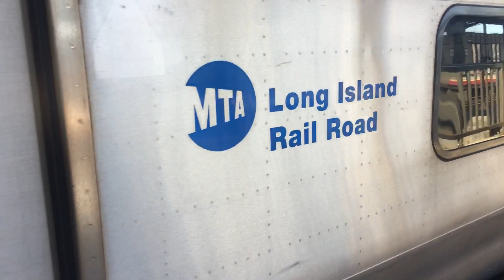M7 LIRR Read description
I was With epic jeterNY So if you see Long Island Rail Road videos on his channel we were together when we film this so go subscribe to him and get him to 400 subs